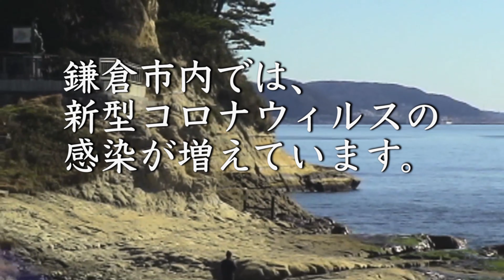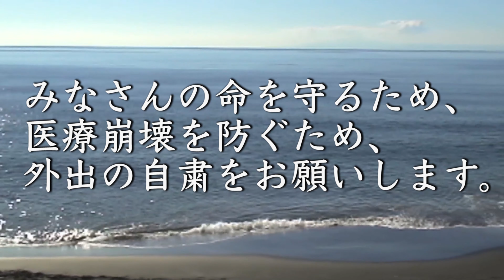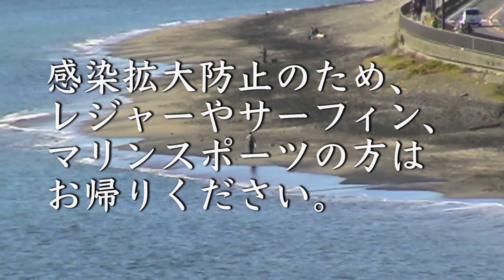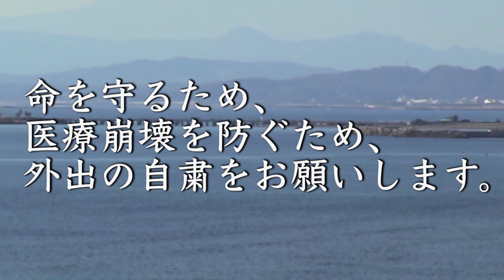防災行政無線放送,鎌倉市長から新型コロナウイルス感染症拡大防止の呼びかけ−「観光やレジャーの方はお帰りください」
新型コロナウイルス感染症拡大防止のため,防災行政無線による鎌倉市長からの直接呼びかけ放送を2020年ゴールデンウィークに録音しました。シェアします。

実はコロナ禍以降、こちらも海岸近くへは訪れていません。今回のアップロード・シェアは自粛している市民と自粛しない人向け防災無線放送の音声とテロップがメインですが、せっかくのYouTubeなので先年に鎌倉市内で撮影した景色の映像をBGVとして使っています。

安全事態宣言が出され落ち着くまで、鎌倉の景色はユーチューブで楽しみましょう。
当「Q.O.L.猫ちゃん寝る」には、コロナウィルス感染防止のため現在閉門しているお寺などの、四季折々の映像がたくさんアップロードしてあります。

Contents
00:05 令和2年4月25日放送分
01:55 令和2年5月5日放送分

2020年(令和2年)4月25日 放送内容
こちらは防災鎌倉です。
鎌倉市長の松尾崇です。市民のみなさま、外出自粛のご協力ありがとうございます。
鎌倉市内では、新型コロナウィルスの感染が増えています。観光やレジャーの方はお帰りください。
みなさんの命を守るため、医療崩壊を防ぐため、外出の自粛をお願いします。

2020年(令和2年)5月5日 放送内容
鎌倉市長の松尾崇です。
市民のみなさま、外出自粛のご協力、ありがとうございます。
感染拡大防止のため、レジャーやサーフィン、マリンスポーツの方はお帰りください。
買い物など多くの人が集まる所は、お気をつけください。
命を守るため、医療崩壊を防ぐため、外出の自粛をお願いします。

鎌倉市長松尾たかし公式Webサイト「温故知新」

Playlist｜関連プレイリスト